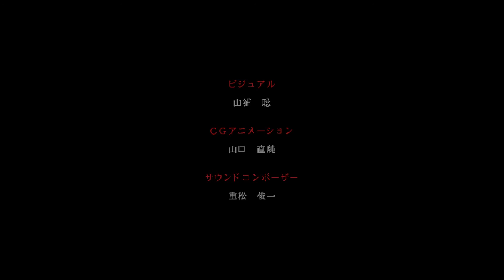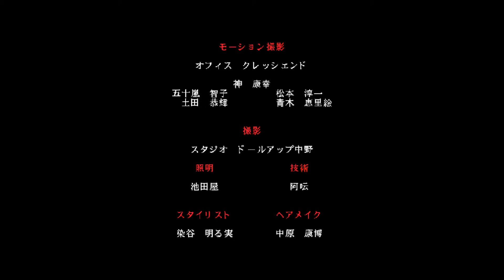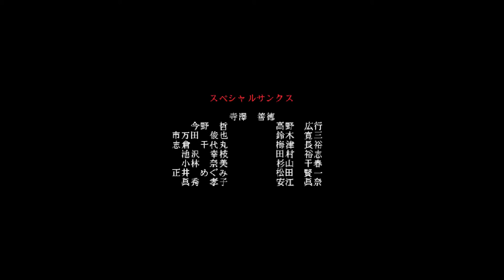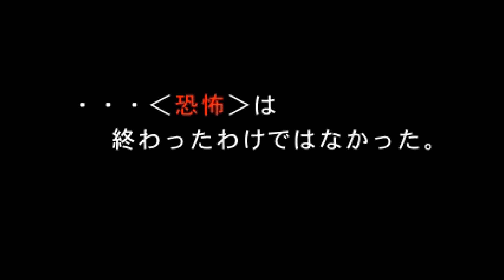Twilight Syndrome – Search (English), Part 22: FINALE: One More Rumour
As a parting gift for you, I decided to give you one big episode for the Finale! =)

And yes, I will also do the sequel, "Twilight Syndrome – Kyuumeihen" aka "Twilight Syndrome – Investigation"!

I will, however, take a longer break first (just like I did after I finished Twilight "Syndrome Reunion/Saikai"), because translating this game while trying to have an episode ready every week took up so much time, that I barely had time for any other projects all this time. By taking a break, I will be able to also dedicate some more time to other projects again.

When will I start with the sequel? I don't know, yet, so you'll have to have some patience, I guess. Sorry. :(
Maybe rewatch Reunion/Saikai in the meantime or check out some of my music or other Let's Plays? =D
Anyway, we will eventually get there! ;)

BY THE WAY: I will be doing a Halloween stream next Saturday (27th). A friend and I will probably stream a speedrun of Resident Evil 2 and Silent Hill 1. We'll be talking in English. In case you're interested, here's my twitch account
We haven't decided on a time, yet, but I will probably make a short announcement video on Youtube, when we have. My current guess is we might start at around 9 pm German time.

About Yukari's line "That's what Bronson would say":
From what I could find online, Yukari is using the stock phrase of a Japanese musical unit from the 1994s called "Bronsons" (their name was apparently inspired by actor Charles Bronson). It seems, they had an advice column in a magazine in the 1995s where people could ask them things and they would reply. This correspondence was also later published in a book that also was named after this catchphrase.
As to why she said it in the first place: I'm just guessing, but perhaps the members of the "Bronsons" would always end their reply in that magazine's advice column with this stock phrase? And since Yukari said something that almost sounded like it came from an advice column in a magazine, she probably added that line to make a joke.

This is an English Playthrough of "Twilight Syndrome – Tansakuhen", a PS1 game that was released in 1996.

There will be no Commentary.

This was the first Twilight Syndrome game and as opposed to Saikai (which I also translated on my channel) it had less slice-of-life and more ghost stories / creepiness in general.

Please note: It will probably take me longer to release new episodes than when I was working on Saikai.